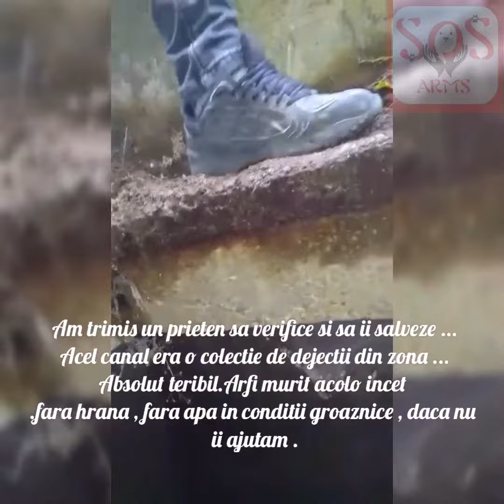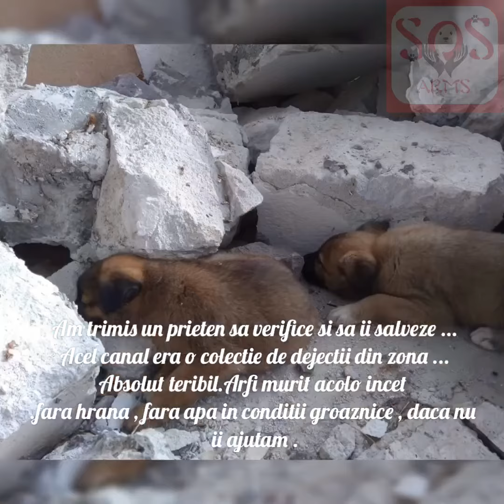Puiuti abandonati si cazuti intr-un canal de 3 zile